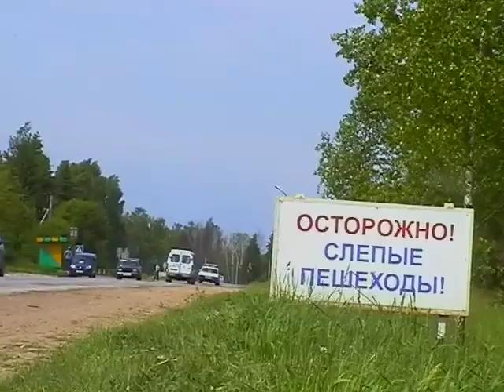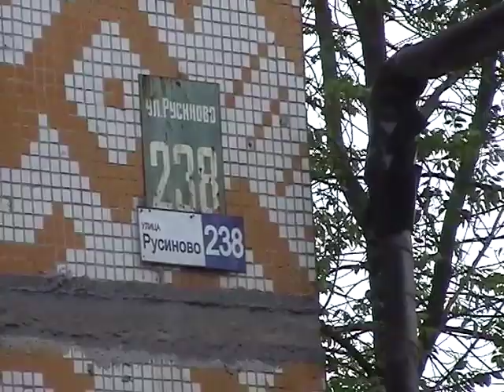Русиново - подмосковный "город слепых"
Комментарий Василия Сергеевича Тарантасова, первого директора фабрики в Русиново. Читайте на сайте "Частный корреспондент"